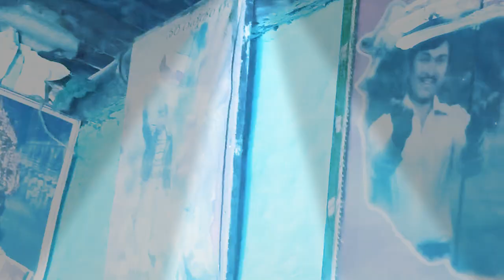ಹಳ್ಳಿ_ಪ್ರತಿಭೆ ಬೆಳೆಯಲು ನಿಮ್ಮ ಪ್ರೋತ್ಸಾಹ ಕಡ್ಡಾಯ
ಸಂಗೀತ ಪ್ರೇಮಿಗೆ ನಿಮ್ಮ ಆಸಿರ್ವಾದವೇ ಇವರ ಯಶಸ್ವಿಗೆ ಸೂತ್ರ.